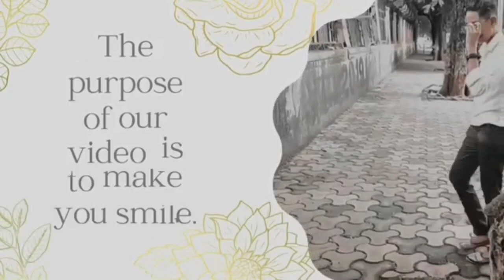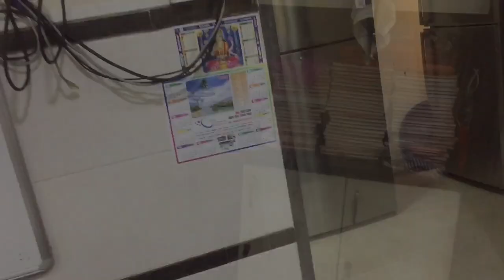College day ||pika’s channel || tomboy ❤️